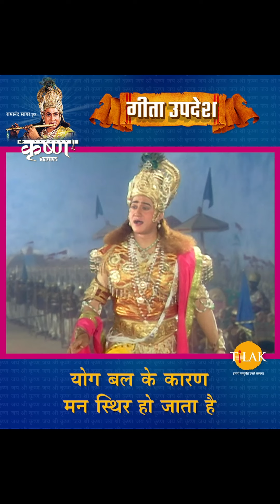योग बल के कारण मन स्थिर हो जाता है | Shree Krishna | Geeta Updesh